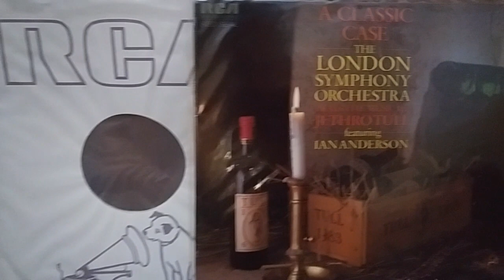Jethro Tull - Locomotive Breath London Orchestra - Dared VP VP845 / Cambridge Audio CP 2 / Concept